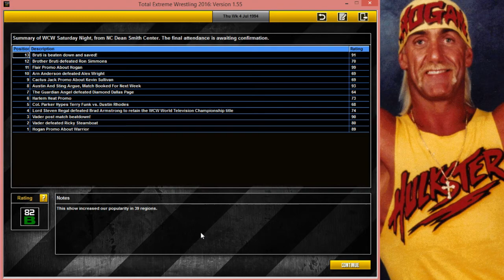TEW 2016: WCW Hulkamania #5 - A Few More Debuts!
I take over WCW in 1994. Hulk Hogan has arrived. World Championship Wrestling will never be the same again.